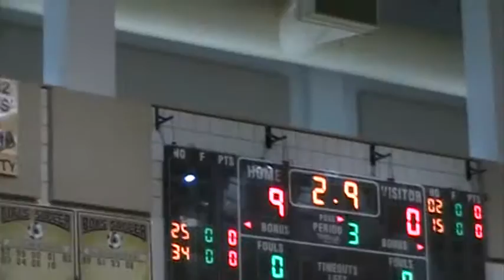20120107 Sammon TJ2 wboro wrestling18